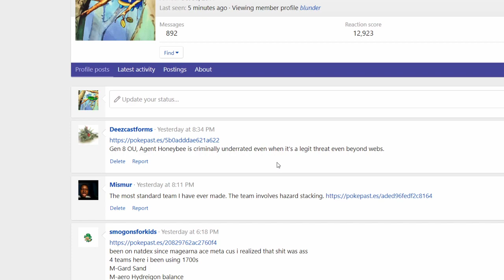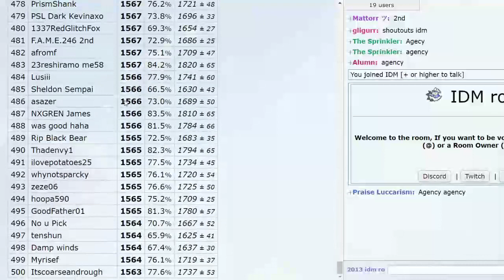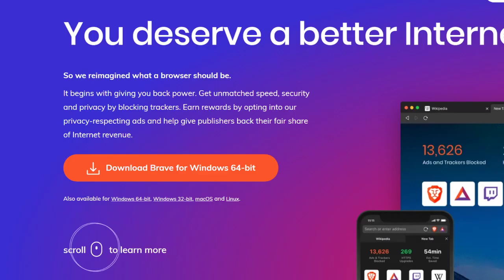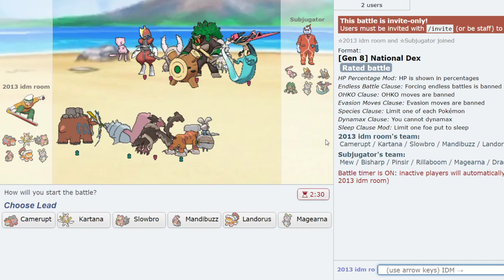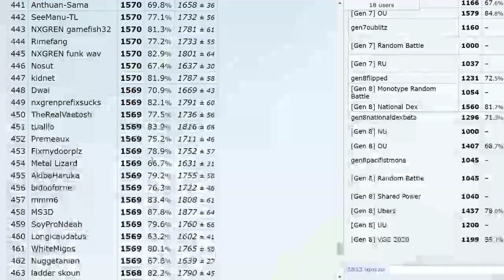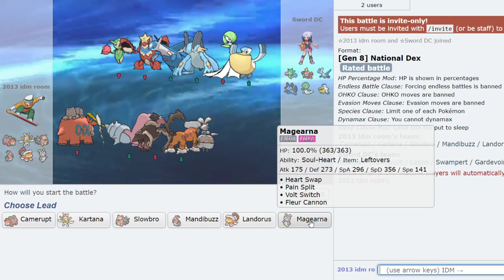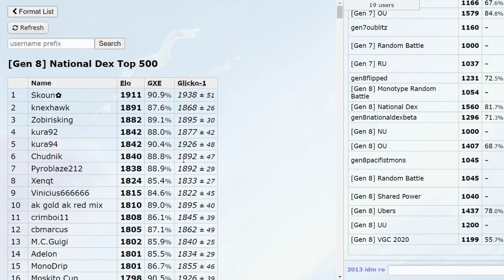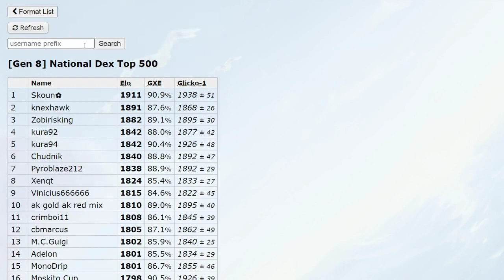SMOGON IS GONNA HAVE TO BAN CAMERUPT AFTER THIS VIDEO... POKEMON SWORD AND SHIELD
Camerupt is the greatest mon hippo smashed tapu fini smashed it doesnt matter